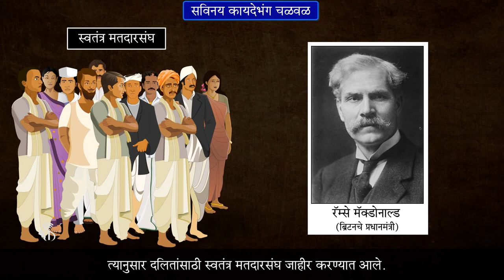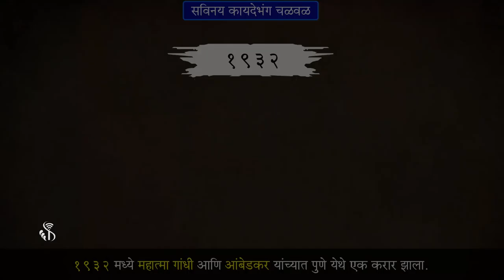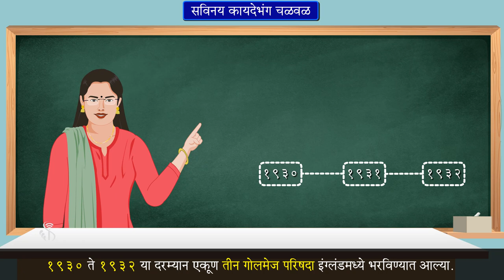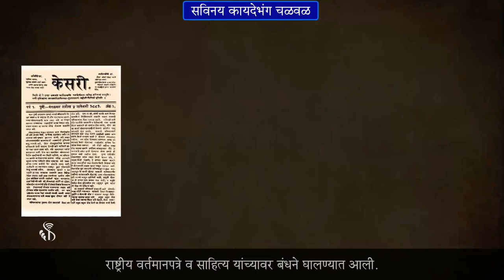8th History | Chapter#08 | Topic#05 | पुणे करार | Marathi Medium